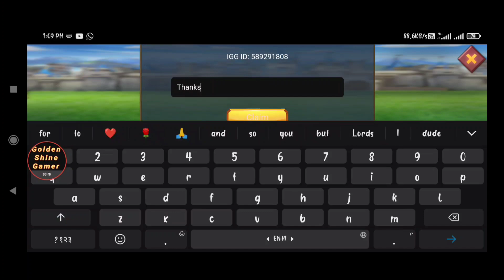Lords mobile new redemption code